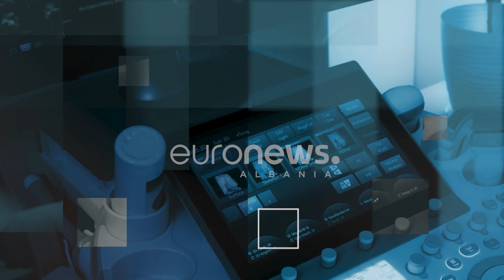Enigmat e Hipokratit - Hetem Ramadani: doni Shëndet? Mos i ndani këto suplemente...19 Nëntor 2022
Fuqia po zhvendoset nga mjeku tek pacienti!
Nga data 1 Tetor vjen emisioni më i ri në Euronews Albania @EnigmateHipokratit, një emision i dedikuar tërësisht shëndetit tonë.
Na ndiqni të shtunave, ora 17:00 nën drejtimin e @jonida.shehu